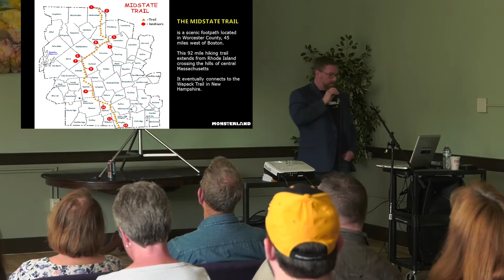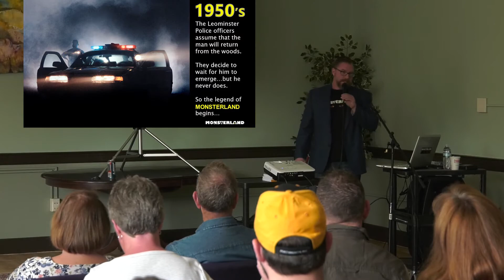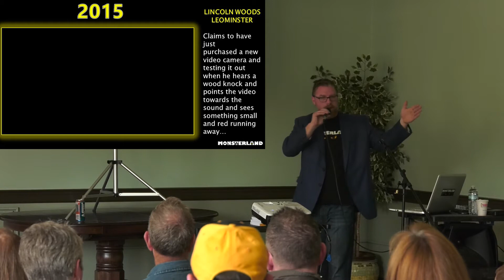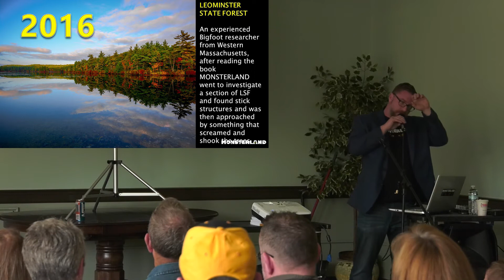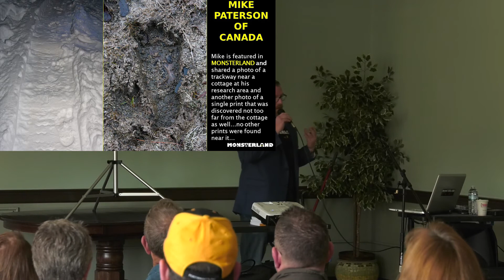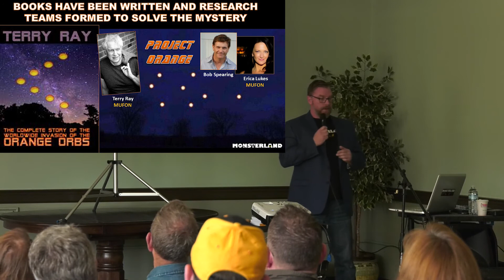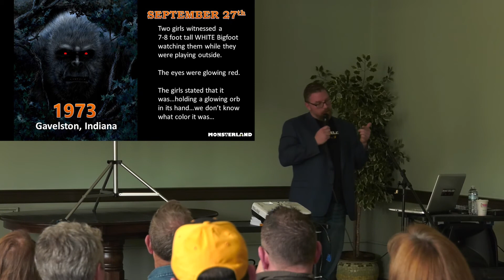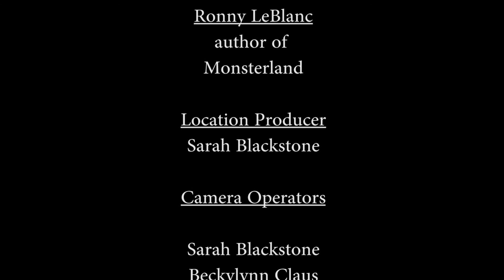New England Para-Fest 2017 Monsterland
From the 2017 New England Para-Fest  April 29th 2017. Ronny LeBlanc author of Monsterland talks about Bigfoot, UFOs and Orange Orbs.